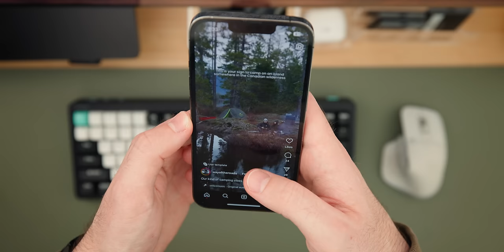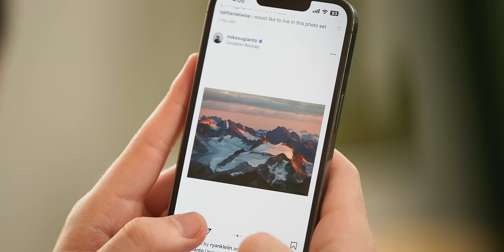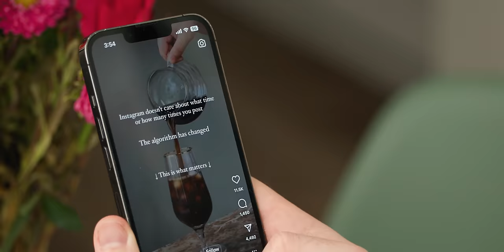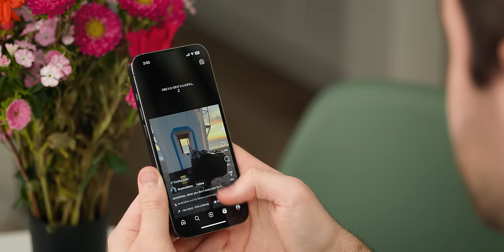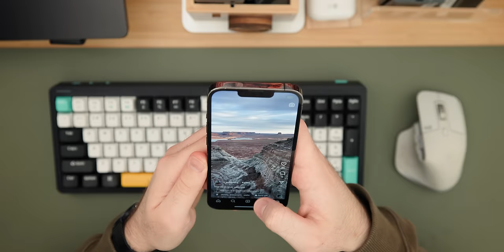a wake up call for creators in 2024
Do you agree with any of my points or am I crazy lol let me know!

• What's in my Camera Bag:
Vlogging Camera
Main Camera
Favorite Wide Angle Lens
Favorite Telephoto Lens
Favorite Drone
Studio Microphone
Vlogging Microphone
Variable ND Filter

Video Chapters:
0:00 - Intro
1:00 - The Engagement Pyramid Scheme
2:34 - Passive Content
4:13 - The Effect
5:43 - The Solution Question Mark
8:15 - Outro

A 2024 film by Michael Bliss.